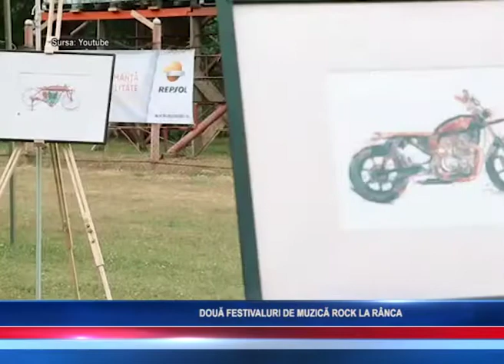DOUĂ FESTIVALURI DE MUZICĂ ROCK LA RÂNCA